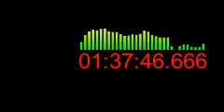suara Radio Malam malam 06 okt 24 vvfarious stations